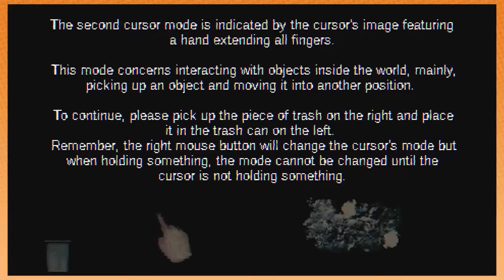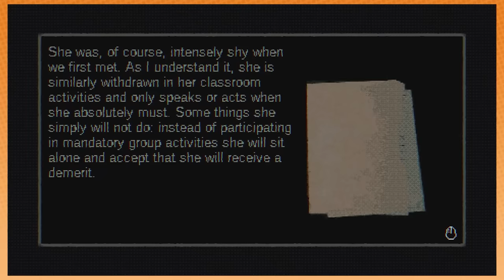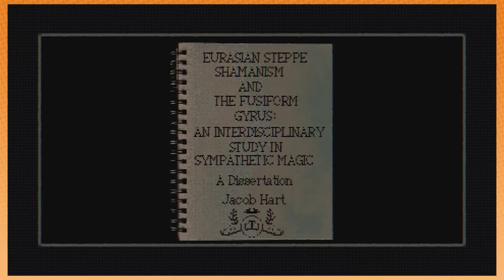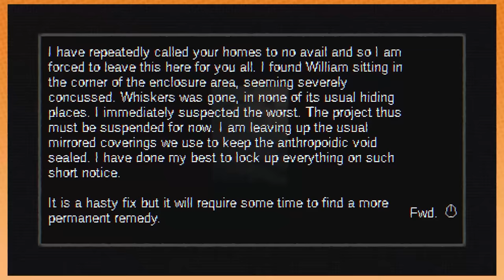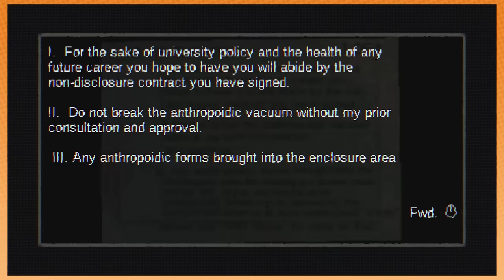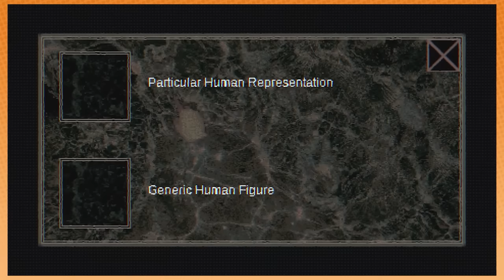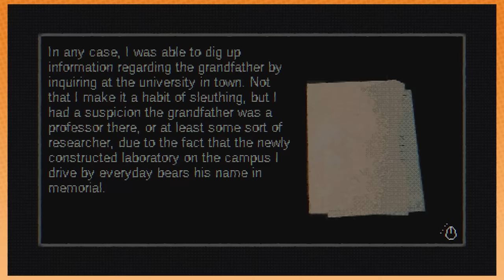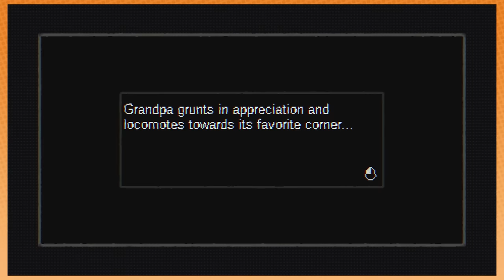Possibly the most disturbing game | Growing My Grandpa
Growing my grandpa? More like grandpa what's growing on am I right fellas